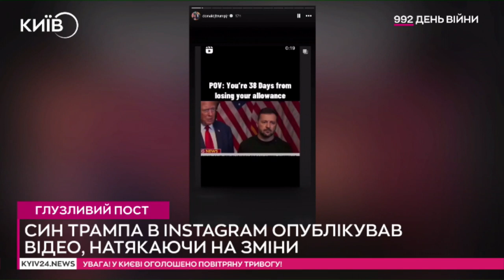Син Трампа розмістив відео із Зеленським, 38 днів і той втратить "грошову допомогу" | 2024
Поживемо-побачимо...що там буде далі ...